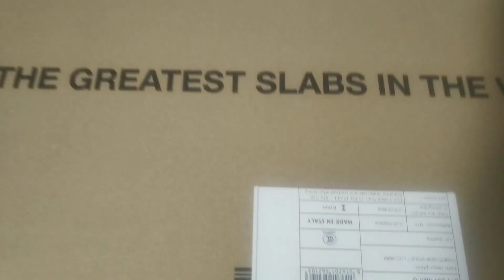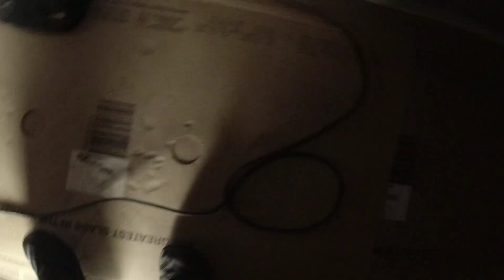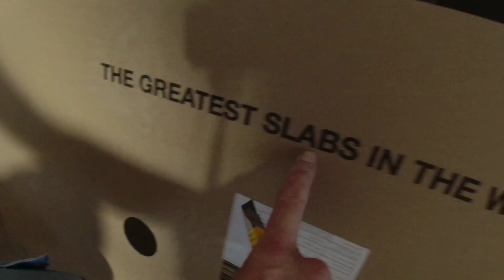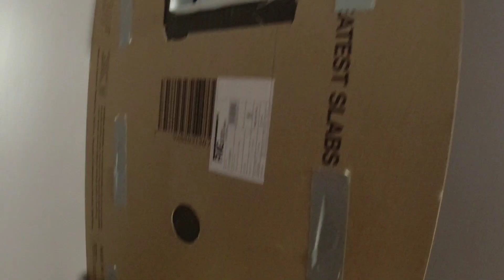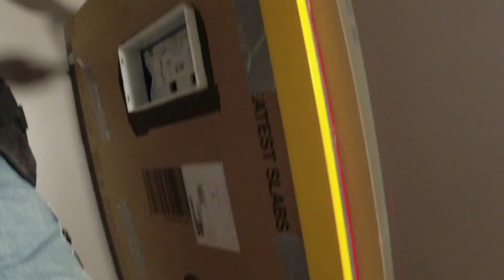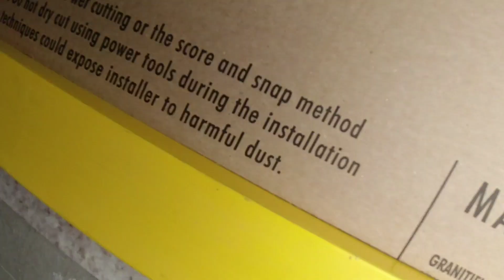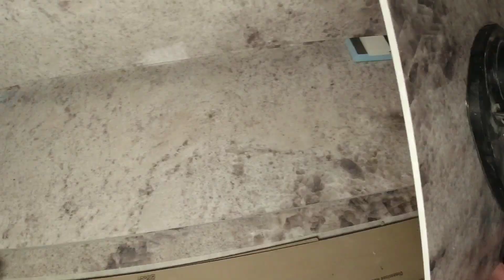The truth about everyday life of a tiler ...